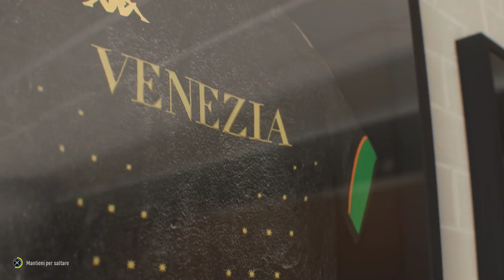RECORD di LEGNI...CHE SFIGA!! Carriera Allenatore FIFA 22 Venezia #54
Buona Visione!